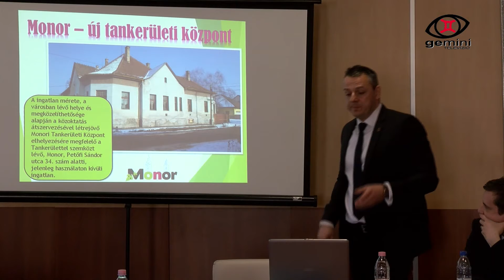Heti Frisss... - 2017. 04. 01.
Heti Frisss rovatunkban a legfrissebb híreket, információkat, programokat, tudnivalókat hallják. Ezúttal képes beszámolónkban az M4-es gyorsforgalmi út építésével kapcsolat lakossági fórumról számolunk be.